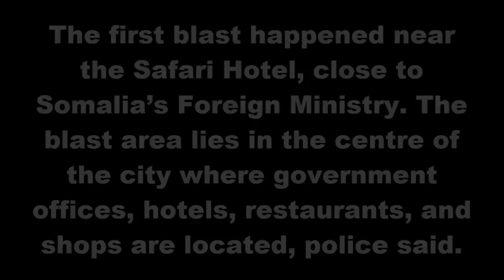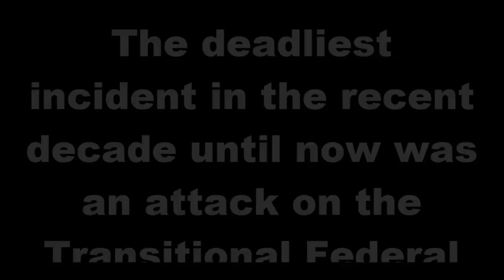At least 230 killed, over 275 wounded in twin blasts in Somali capital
Welcome To Most Amazing Top 10. This is where we do Shocking, Crazy, & Educational topic and compile them into a Top 10 list for your entertainment.